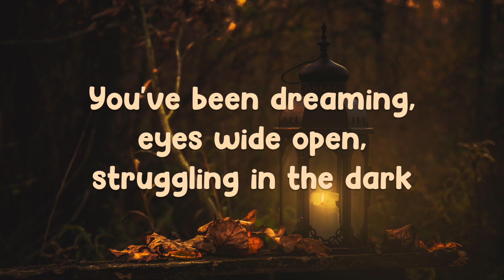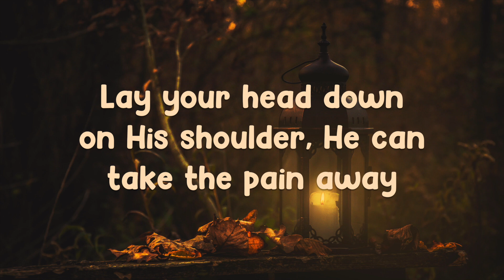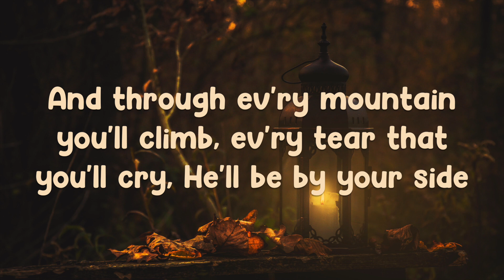Rest - Elica Moore | Lyrics | 2019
You've been dreaming, eyes wide open, struggling in the dark, tired of all the chaos you've been through.
You will find what you're needing if you open up your heart, call His name.
He's been waiting here for you, and you'll find rest from your worries.
You'll find peace for your soul, you'll find strength in your journey wherever you go.
You'll find light in the darkness and hope once again.
When you follow the Savior, you'll find rest.
Lay your head down on His shoulder; He can take away the pain.
He knows exactly what you need.
He's your healer, your protector.
He came and took your place, so come and lay your burdens at His feet, and you'll find rest from your worries.
And through every mountain you'll climb, every tear that you'll cry, He'll be by your side, and you'll find rest from your worries.